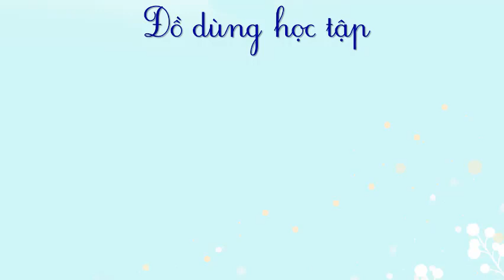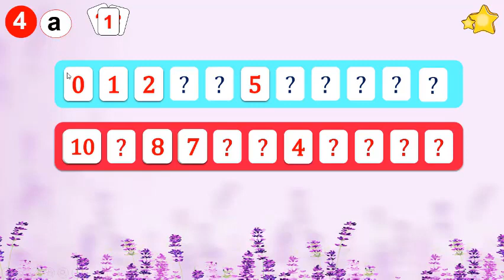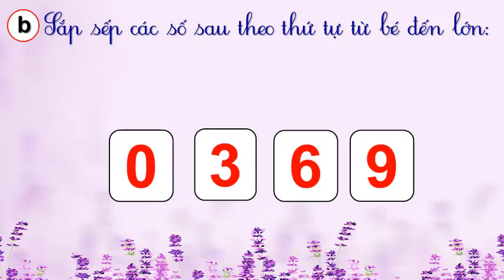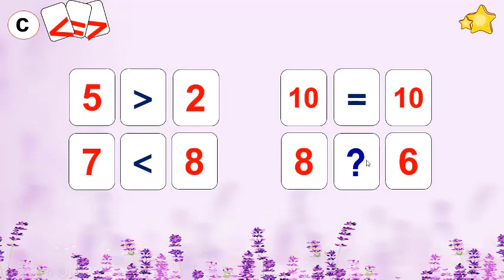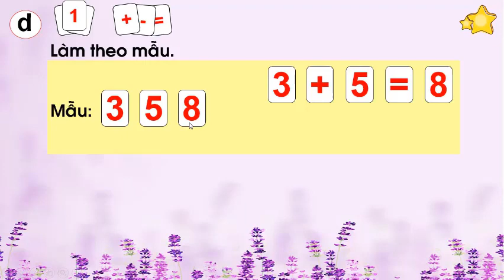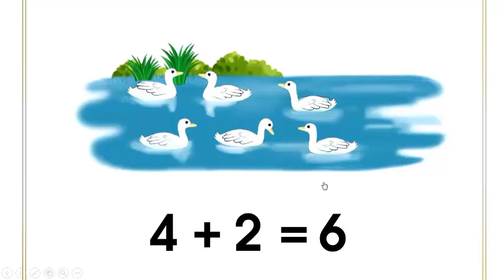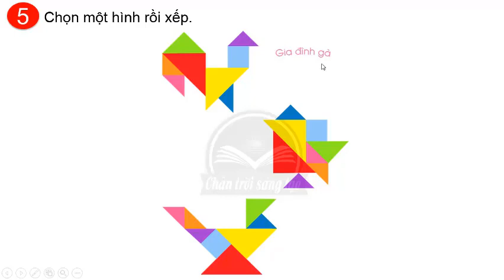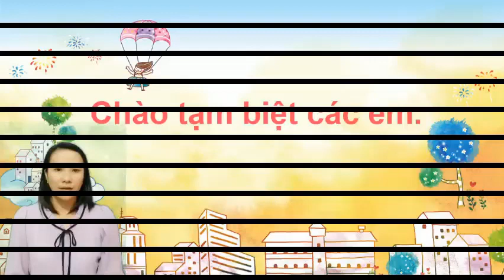Lớp 1 Toán Tuần 18 TIẾT 1 On tap HKI